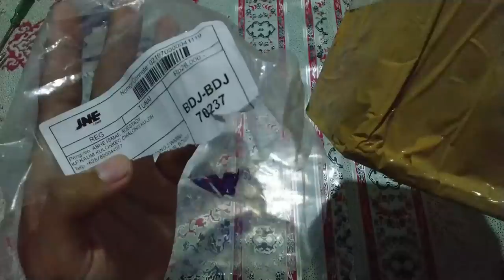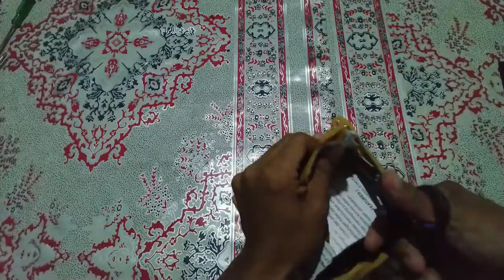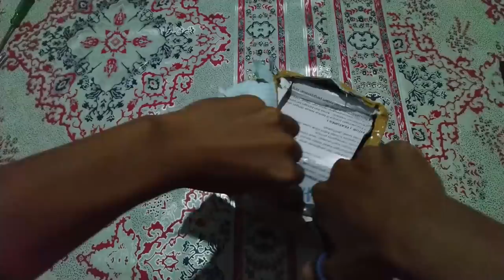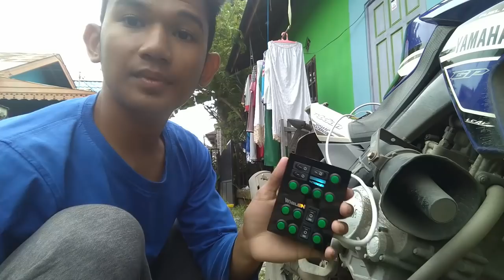onboxing + tes sirine 3in1 (whelen g2+landun+senken)